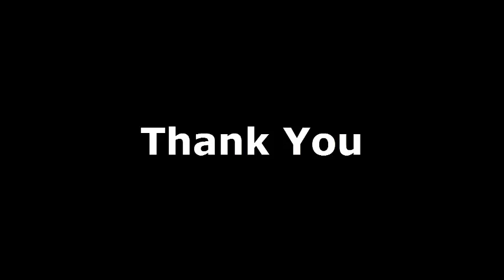Pameran WPAP chapter Medan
Pameran WPAP chapter Medan At Lapangan Merdeka Medan tanggal 22 Mei 2016